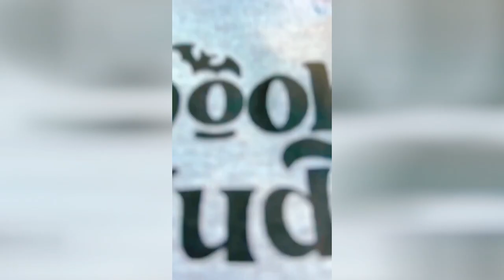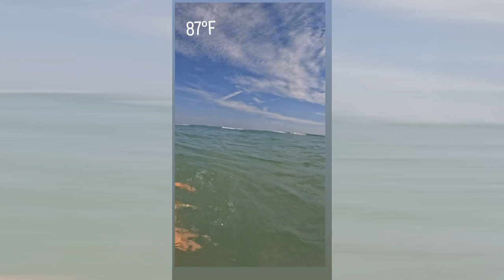João Paulo Editor de Roupa Infantil Episódio 2247